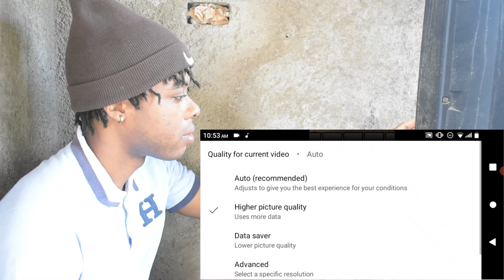EX BATALLION- LOYALTY (FULL VERSION 2019) - REACTION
Reacting to EX BATALLION- LOYALTY (FULL VERSION 2019)

NEW Videos On Monday, Thursday and Saturday! Turn Notifications ON So You Never Miss A Video!